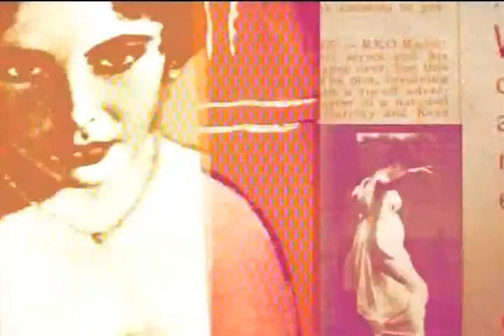TCM Sundays With Hitchcock Week 2 3of7 The Wrong Man (Intro)